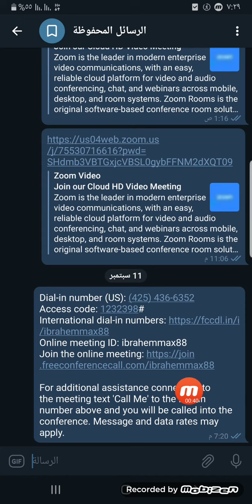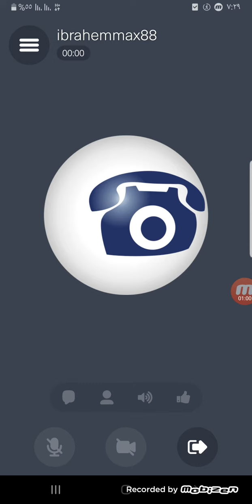فديو توضيحي كيف استخدام برنامج freeconference